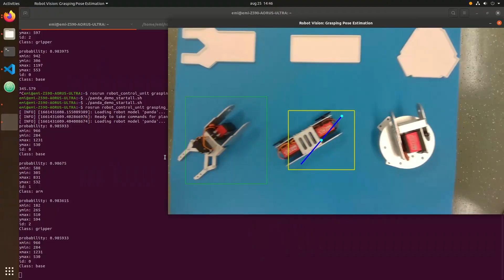Sim2Real demonstration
The Sim2Real scientific demonstration is showcasing a robotic arm, as it assembles another, smaller robotic arm.